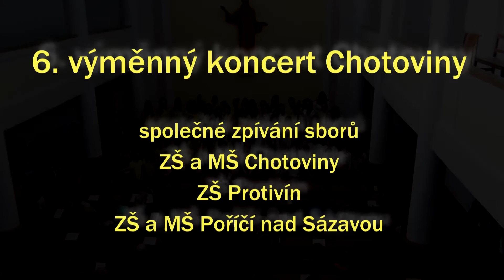Společné zpívání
Závěrečné společné skladby 6. výměnného koncertu, který se již tradičně uskutečnil v Husově sboru Církve československé husitské v Chotovinách. Zpívaly dětské pěvecké sbory ze ZŠ a MŠ Chotoviny, ZŠ Protivín a jako host vystoupil DPS ZŠ a MŠ Poříčí nad Sázavou.